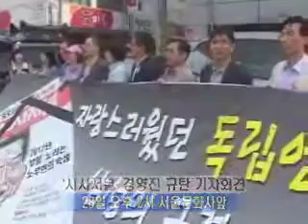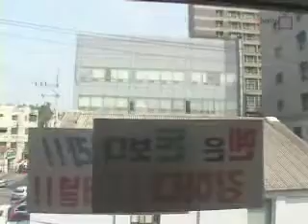"사표 위임했지만 이건 '출사표'다"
2006년 6월 16일 이학수 삼성그룹 부회장 관련 기사 삭제 문제로 촉발된 이른바 '[시사저널] 사태'가 여전히 어둠 속 터널을 지나고 있다.